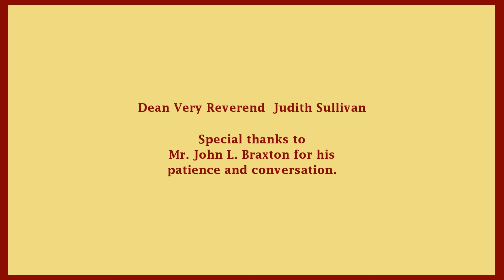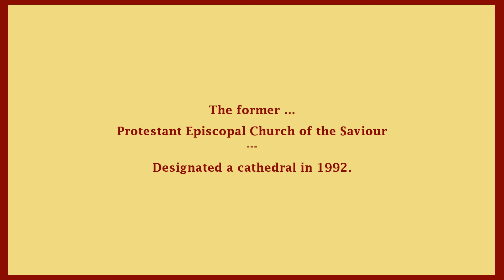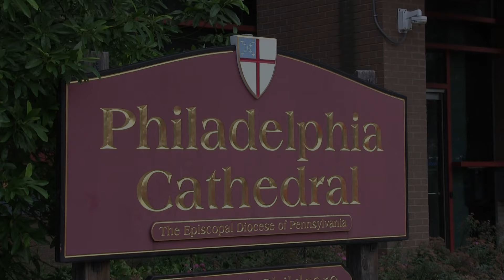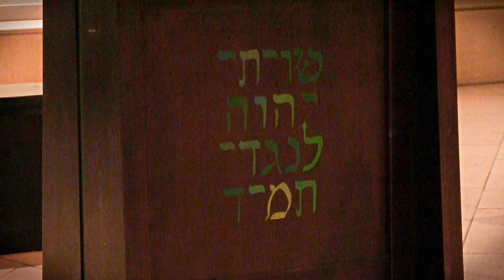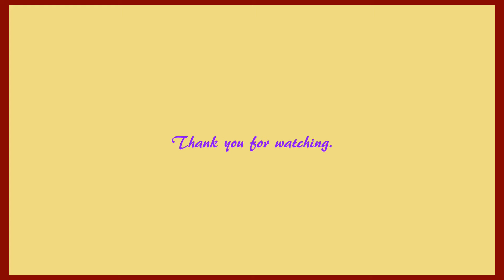Philadelphia Episcopal Cathedral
A video/photo tour of the beautiful, historic Philadelphia church.  It is listed on the U.S. National Register of Historic Places.

* Make sure the SETTING is on HD 1080*

3: C.P.  Church Photos
4: P.H./G.G.: Philadelphia Heights/Gabriel C. Gottlieb
5: L.D.C.: Lighting Design Collaborative
6: Vintage Postcard: Photoshop version: Library Company of Philadelphia
7: Photos by George E. Thomas  Philadelphia Historical Commission